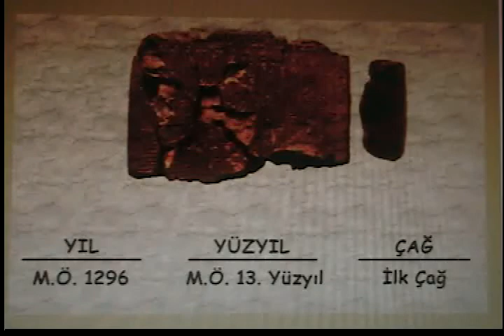Yıl, Yüzyıl, Çağ (Fehmi Cuci)